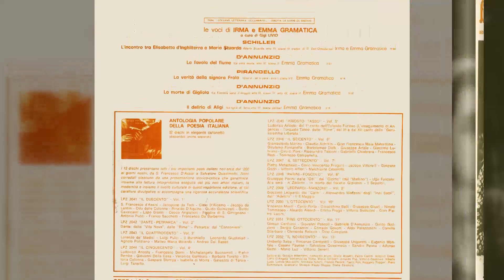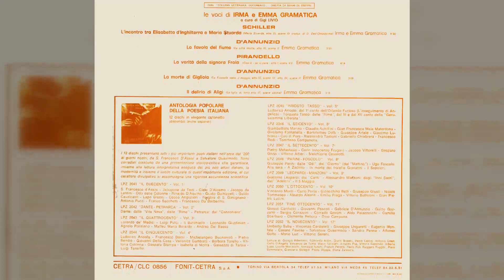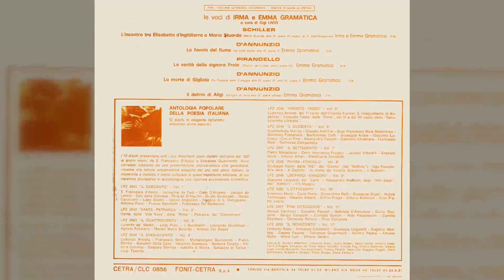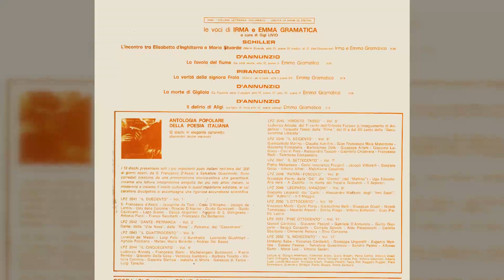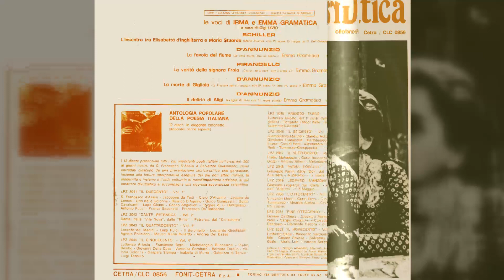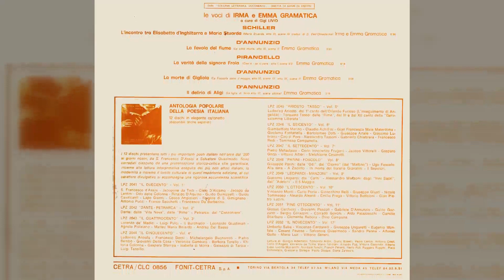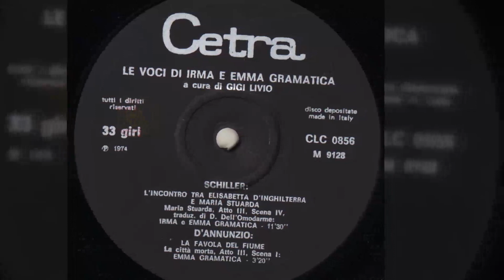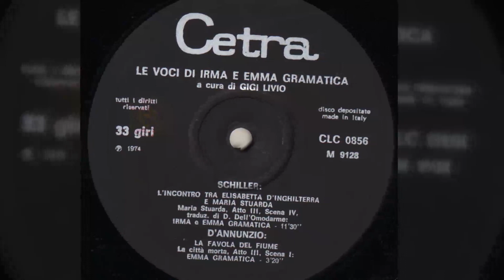Irma ed Emma Gramatica - L'incontro tra Elisabetta d'Inghilterra e Maria Stuarda (Shiller)